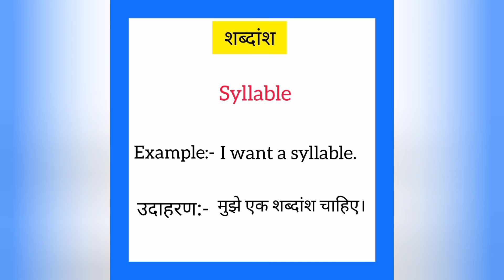Shabdansh ko english mein kya kahate hain | शब्दांश को इंग्लिश में क्या कहते हैं | Syllable meaning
Shabdansh ko English me kya kahate hain
Shabdansh को इंग्लिश में क्या कहते है

शब्दांश को इंग्लिश में syllable कहते हैं
Shabdansh ko English mein syllable kahate hain